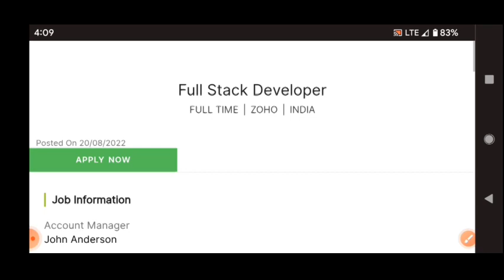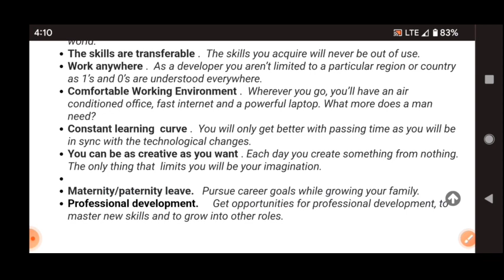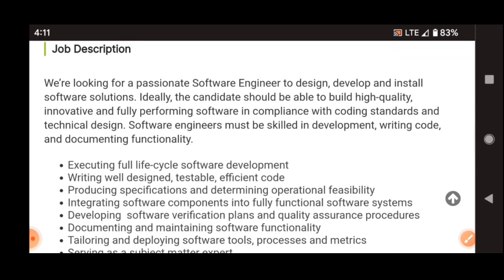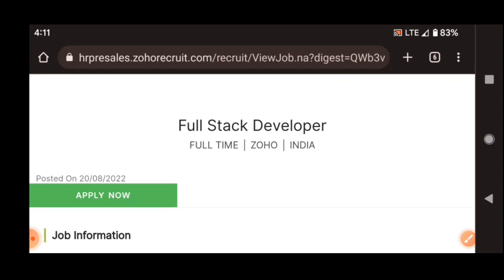Latest jobs in Zoho recruitment 2022/any degree/fresher/job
walk  interview
free jobs
latest jobs
jobs 2022
training with job
bpo jobs
call center jobs
Hyderabad jobs
banglore jobs
Degree jobs
pg jobs
freshers jobs
bank jobs
pool drive
job
campus drive
Delhi jobs
Pune. jobs
voice jobs
executive jobs
associate jobs
executive jobs
backend jobs
Genpact jobs
Amazon jobs
Wipro jobs
tcs jobs
tech Mahindra jobst
cognizant jobs
Deloitte jobst
dell jobs
test pattern
hcl jobs
Government jobs
Capgemini jobs
cognizant jobs
work from home jobs
typing jobs

backend jobs

experience jobs